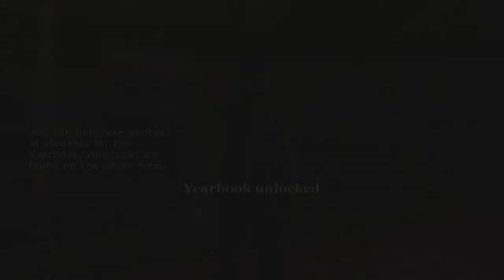The Chad and Virgin - Bully Scholarship Edition Part 17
His name is literally named Chad...